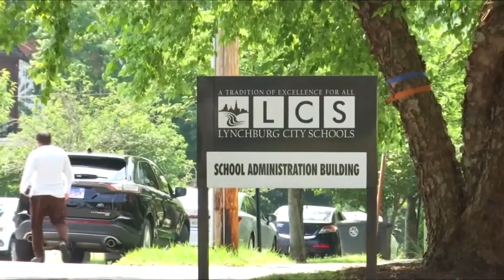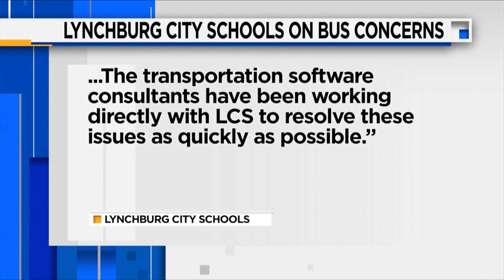Bus driver shortage for Lynchburg City Schools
Driving students to and from Lynchburg City Schools is hitting some road blocks causing a lot of frustration and confusion among parents.